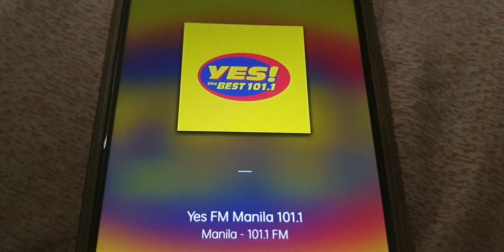Smart Dishwashing Paste (Voiced By Lyka Barista)